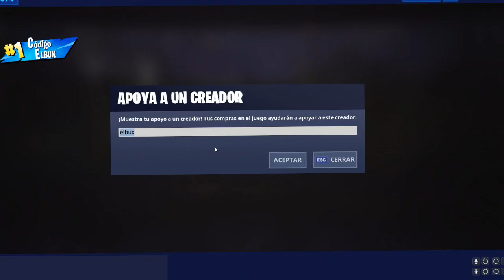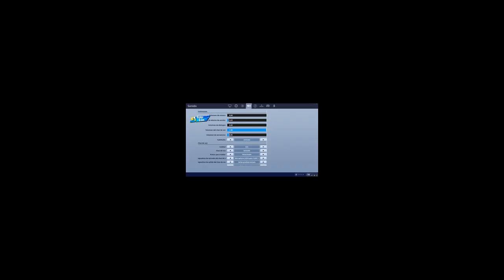😂 Se HACE PASAR por BUX y lo SCAMEO 🤑